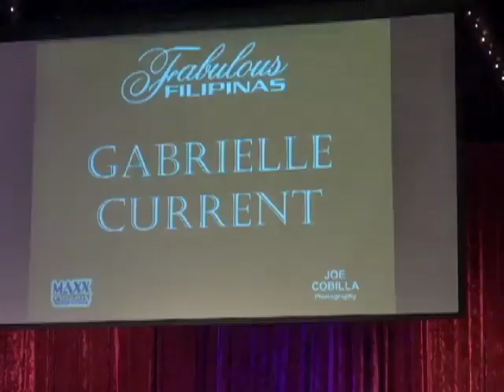Fil-Am crowned princess at Rose Parade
It's an annual New Year ’s Day tradition in Southern California and despite near record low cold temperatures thousands camped out in the streets of Pasadena for the annual Tournament of Roses Parade.

Among the floats and celebration a Filipina American was honored during this year's parade.